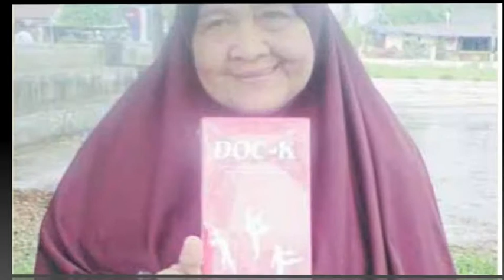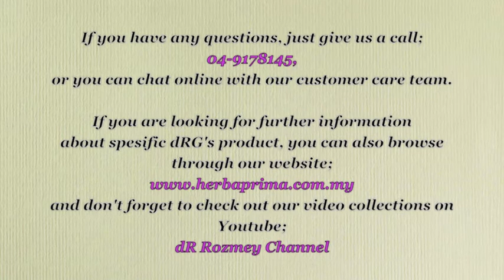dR Rozmey : Doc-K Testimony- Rakiyah Dekman 'Knee Pain Getting Better After Using Doc-K'